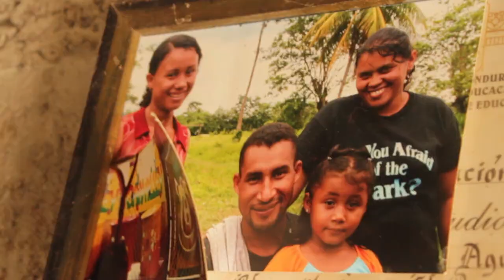Students Helping Honduras: Villa Soleada Guest House